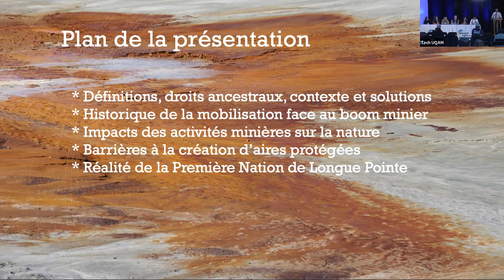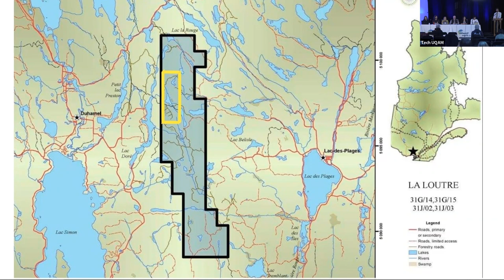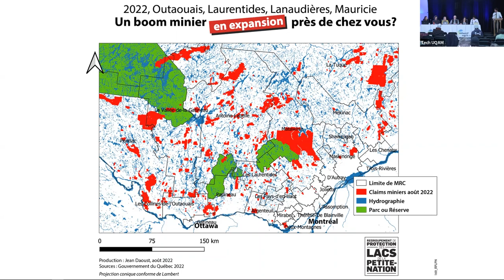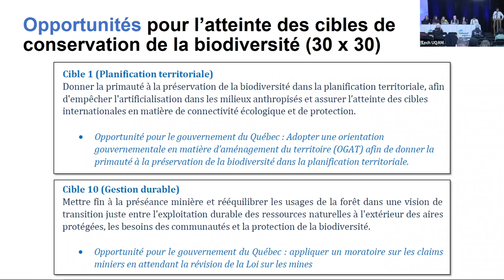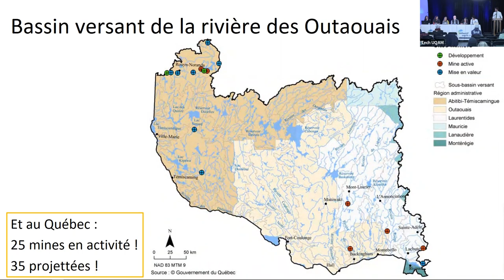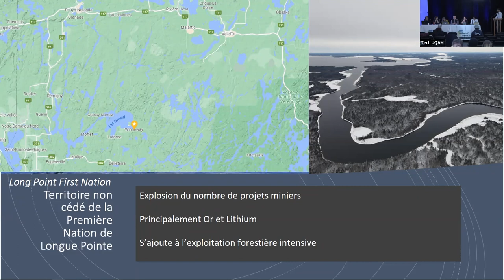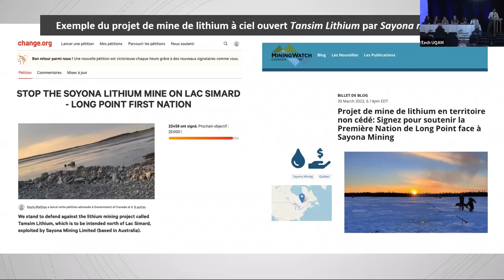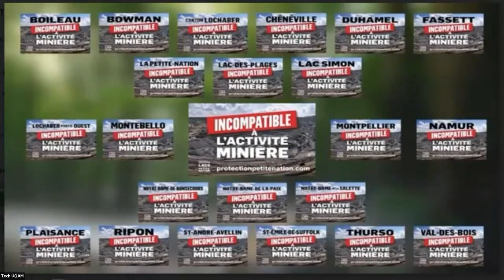Un boom minier traverse le Québec : parlons des atteintes aux droits et à la biodiversité (Français)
115 pays dans le monde ont une superficie plus petite que celle occupée par les quelque 240 000 claims miniers qui jalonnent actuellement la province du Québec. En augmentation nette de 40% depuis les deux dernières années, les données explosent partout ou presque. Le Québec est la proie d’un véritable boom minier… à l’insu des populations locales.
À la veille de l’adoption du nouveau cadre mondial sur la biodiversité lors de la COP15, dans lequel la préservation du vivant doit être érigée en valeur fondamentale de nos sociétés, la préséance de la loi sur les mines cause des enjeux majeurs pour la protection de la biodiversité et pour les populations locales.

Quelles en sont les causes? Quelles régions sont visées? Quels minéraux sont recherchés? À quand remonte la préséance accordée à l’industrie minière? Qui profite des travaux miniers? Quels impacts engendrent-ils? Quels freins posent les claims miniers sur l’expansion nécessaire du réseau d’aires protégées?

Pour y répondre, notre panel rassemble la Première Nation de Long Point, des citoyens engagés ainsi que des organismes spécialisés sur les enjeux miniers, tous aussi conscients que confrontés à cette réalité depuis trop longtemps.

Leur convergence s’articule vers la recherche de solutions communes pour renverser la vapeur. Cartes et faits perturbants à l’appui, l’objectif de cette présentation est de permettre l’atteinte des cibles de création d’aires protégées partout dans la province dans le respect des Nations autochtones et des municipalités qui y vivent.

La présentation est offerte en français avec traduction simultanée en anglais en mode hybride.

Animation :
Me Rodrigue Turgeon, co-porte-parole de la Coalition Québec Meilleure mine et coresponsable pour MiningWatch Canada

Panélistes :
* Cassandra Pichette, directrice du département des ressources naturelles de la Première Nation de Long Point;
* Delphine Favorel, Responsable aires protégées Sud du Québec pour la SNAP-Québec;
* Louis St-Hilaire, porte-parole du Regroupement de Protection des lacs de la Petite-Nation;
* Émile Cloutier-Brassard, analyste minier pour Eau Secours